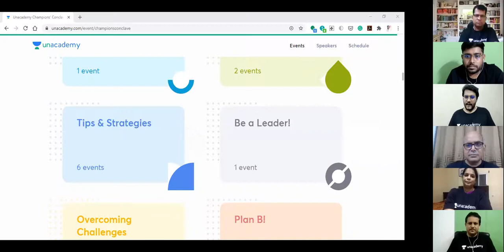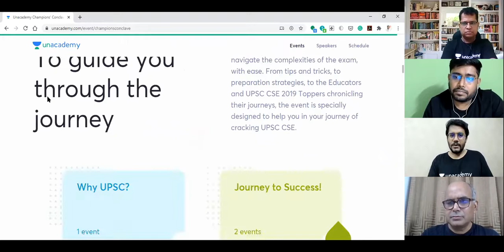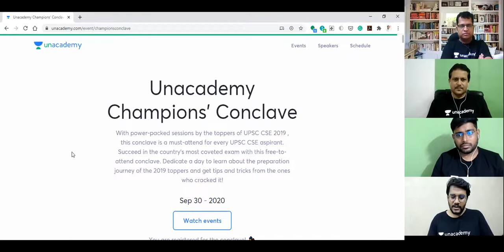Unacademy Champions’ Conclave on 30th September 2020 | Enroll Now, Pawan sir, Manjesh sir Sanjiv Sir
UPSC Champions Conclave

✿ UPSC Prelims 2020 Current Affairs Morning Show:
09:00 AM - Current Affairs Show by Amit Kilhor Sir Playlists

✿ UPSC LAKSHYA FOR CSE 2020 (General Studies Paper-I and Paper-II):
10:00 AM - History by Daulat Sir Playlists
11:00 AM - Science and Technology by Rudra Prakash Gautam Sir Playlists
12:00 PM - The Hindu Analysis MCQs by Sumant Sir Playlists
01:00 PM - DENA (Daily Economic News Analysis) by Kumar Mayank Sir Playlists
02:00 PM - Environment and Ecology by Akhilesh Sir Playlists
03:00 PM - Indian Polity by Atma Prakash Singh Sir Playlists
04:00 PM - Geography (भूगोल) by Sanjiv Sir Playlists
05:00 PM - Indian Polity by Manjesh Sir Playlists
06:00 PM - International Relations(IR) by Amit kilhor Sir Playlists
07:00 PM - Economics by Kumar Mayank Sir Playlists
08:00 PM - Ancient History by Sanjay Sir Playlists
09:00 PM - Science and Tech current affairs by Akhilesh Sir Playlists
10:00 PM - Current affairs + Daily News analysis with Ashirwad Sir Playlists

✿ Weekend Special Classes MCQs (Sat & Sun):
01:00 PM - Govt. Yojna + Yojna Magazine by Amit Kilhor Sir
02:00 PM - Environment and Ecology by Akhilesh Sir
03:00 PM - आधुनिक भारत का  इतिहास  by Daulat Sir
04:00 PM - Geography (भूगोल) by Sanjiv Sir
05:00 PM - Indian Polity by Manjesh Sir
06:00 PM - International Relations(IR) by Amit kilhor Sir
07:00 PM - Economics by Kumar Mayank Sir
08:00 PM - Ancient History by Sanjay Sir
09:00 PM - Science and Tech current affairs by Akhilesh Sir
10:00 PM - Current affairs + Daily News analysis with Ashirwad Sir

1. One Subscription, Unlimited Access
2. Learn from your favorite teacher
3. Real time interaction with teacher
4. You can ask doubts in live class
5. Limited students
6. Download the videos & watch offline